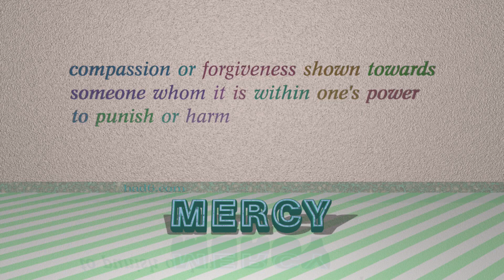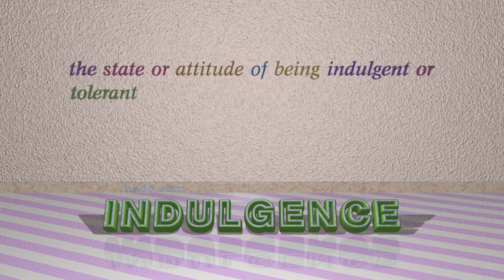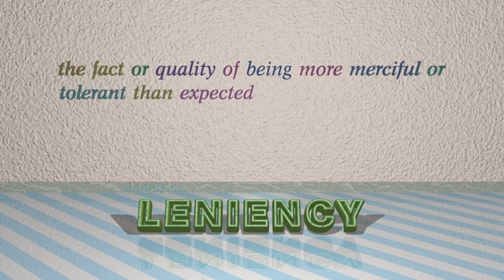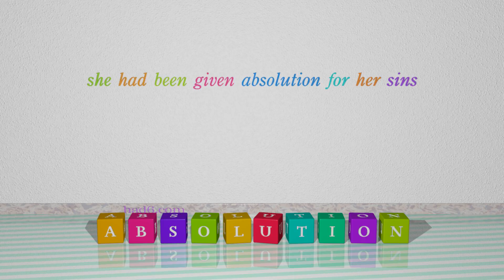forgiveness - 7 nouns which mean forgiveness (sentence examples)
This video examines forgiveness as a noun. Here, 7 nouns, which have meanings similar to that of forgiveness in standard English, are introduced through sentence examples. These synonyms help you to remember the meanings of this group of words for improving your vocabulary.